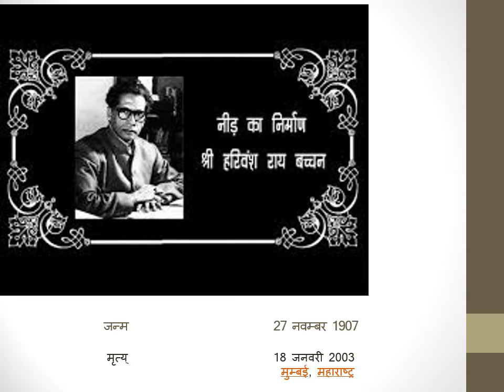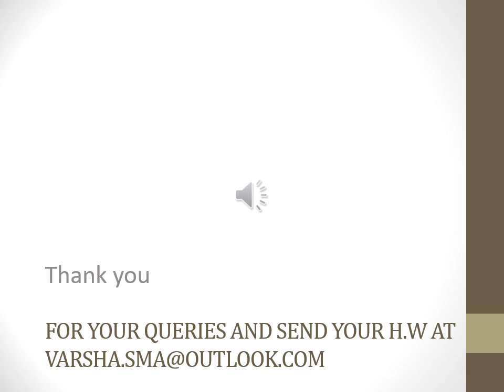Class X नीड़ का निर्माण फिर फिर भाग 2